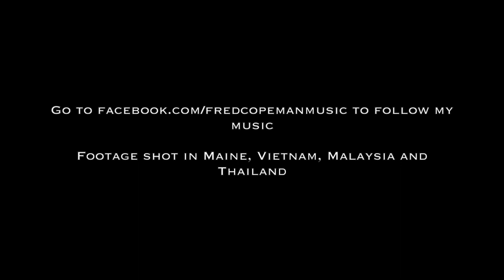Water - Fred Copeman Music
This a music video I made for my song "water", a track off my EP due out in Spring 2019.  I created the video using footage I have shot over the last year in Vietnam, Malaysia, Thailand and Maine.